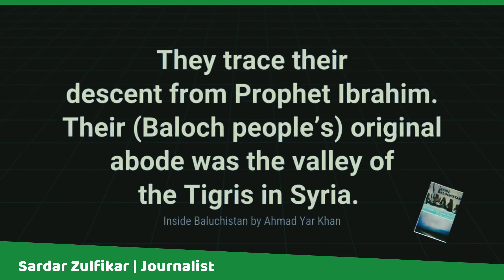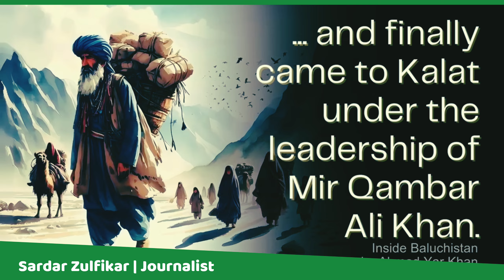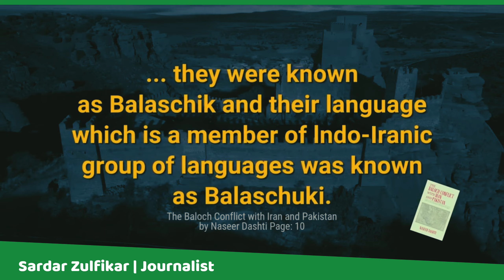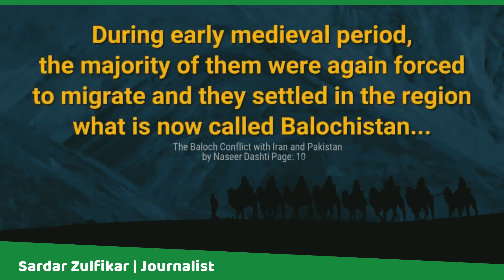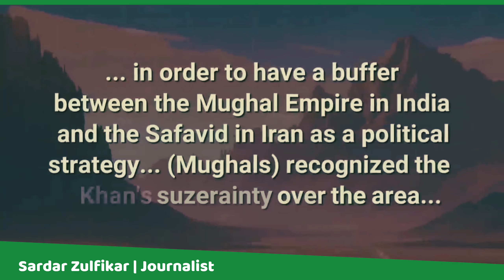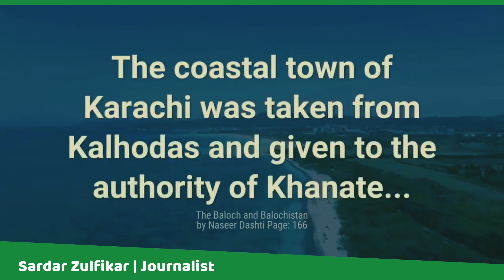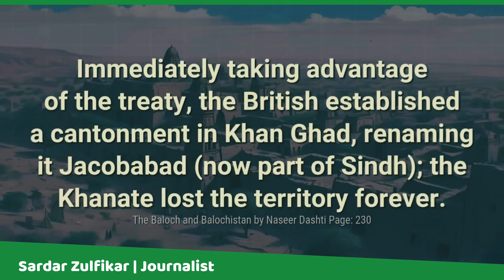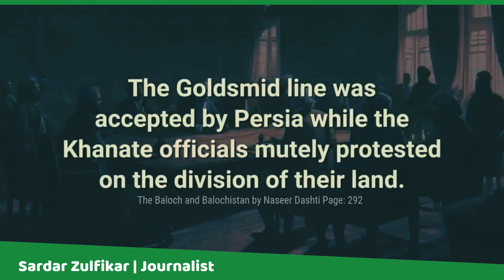Balochistan Me Kiya Ho Raha Hai! Ep 01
Senior Journalist Faisal Waraich talking about Balochistan in this video.